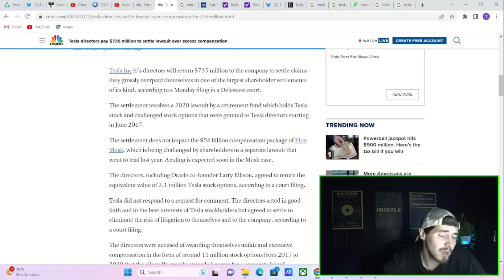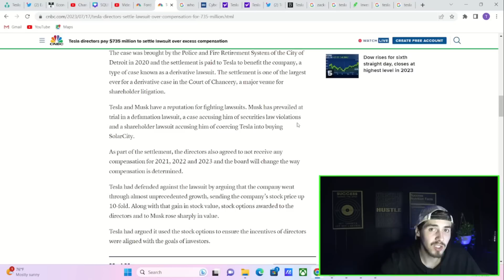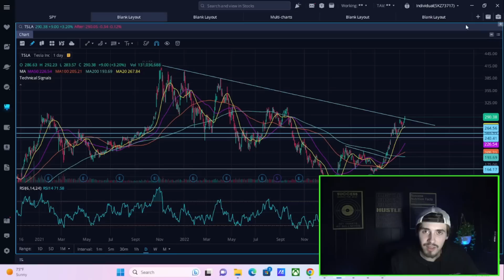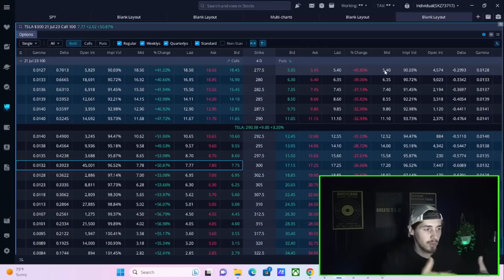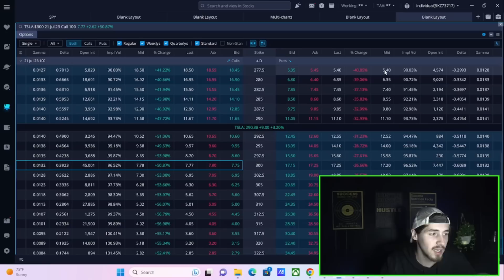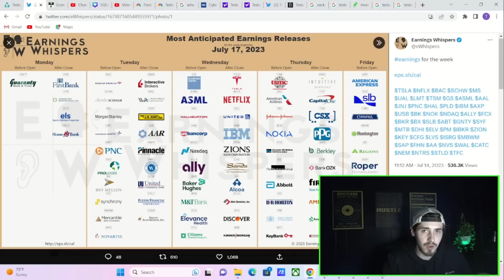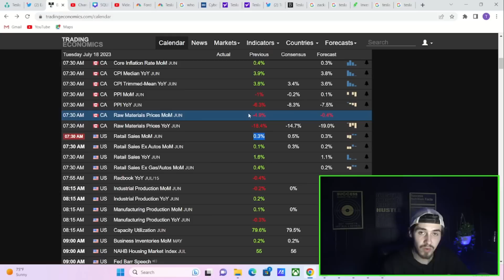Can Tesla Hit All Time Highs After Earnings? ($735 Million Payday)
We are going to be going over everything you need to know about Tesla earnings, What's possible as well as what's probable for tesla stock. I think $350 has a pretty good chance of coming. at the same time all time highs are possible they are less likely without major buying powers at play such as a short squeeze or gamma squeeze. We are also going to be going over this big payday that tesla just seen today as well as the catalyst that is coming out tomorrow.